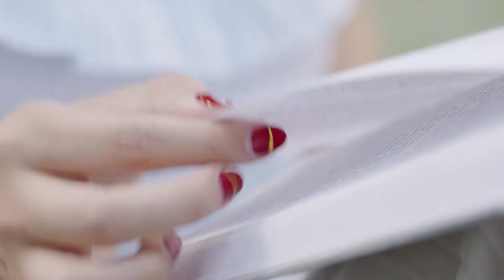Xiameng - Fashion Xiamen | Southwest China Landscape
China overflows with beautiful places to visit. If you are looking for a destination that is exotic, packed full of new sights and experiences, stimulating, and overall different, China is best in the world. China isn’t a place where you just go to enjoy a vacation — it is a destination where you can discover a country that's vastly different from your own. You should visit China that makes it stand out among world tourist destinations: rich culture, natural wonders, amazing architecture

We strive to discover the best and most beautiful Places to Visit for you guys! We hope you enjoy our videos and find the most meaningful memories in China!